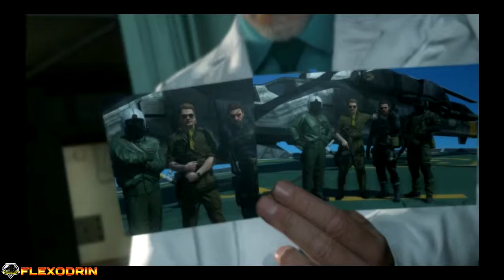METAL GEAR SOLID V The Phantom Pain - Пролог прохождение часть 1 - Без комментариев